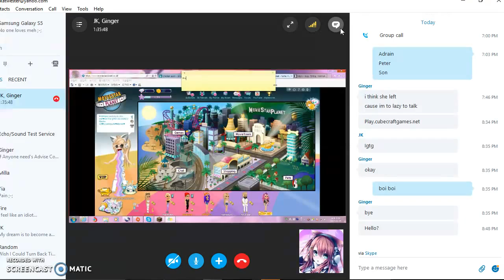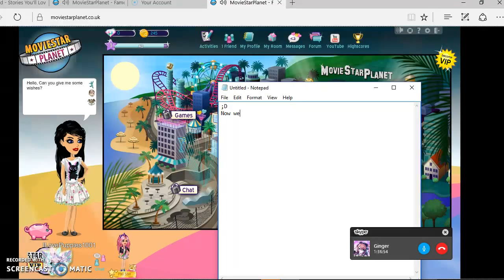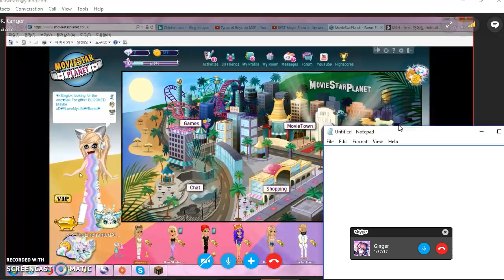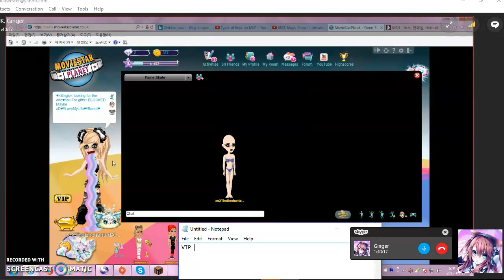VIP vs Noob[]MovieStarPlanet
I'm not gonna finish this Description cause I have to go to bed